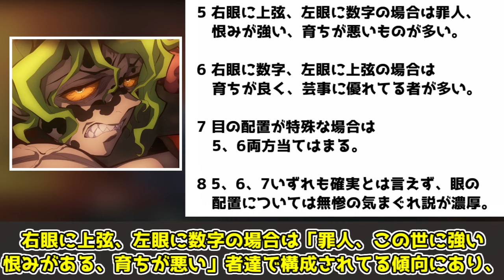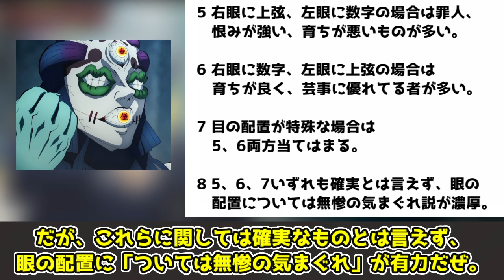【ゆっくり解説】隠された設定が多く存在していた！？ 十二鬼月の眼球について解説、考察【鬼滅の刃】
十二鬼月の眼球についての解説動画です。

00:00 冒頭
00:12 概要
00:51 有名な考察
04:59 十二鬼月の眼球の能力
09:15 眼球の法則性考察
16:44 まとめ

鬼滅の刃1巻～23巻、鬼滅の刃1話～26話、鬼滅の刃無限列車編1話～8話、鬼滅の刃遊郭編1話～11話、鬼滅の刃刀鍛冶の里編1話～11話、鬼滅の刃柱稽古編1話～6話、吾峠呼世晴、集英社、ufotable